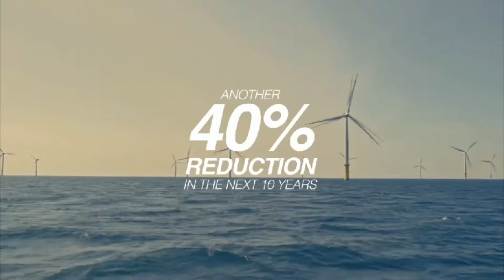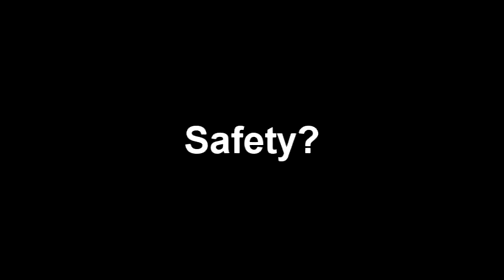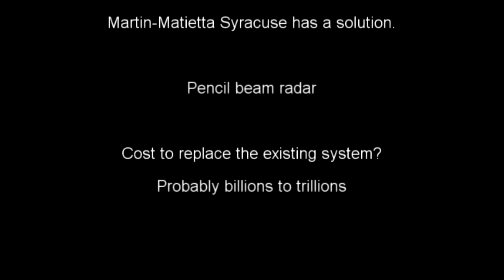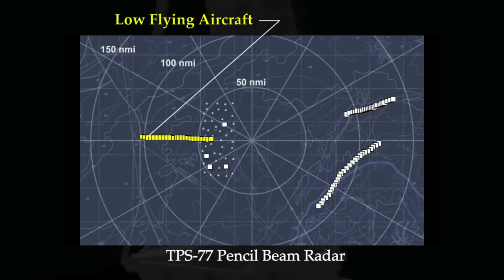Wind farm interference to radar